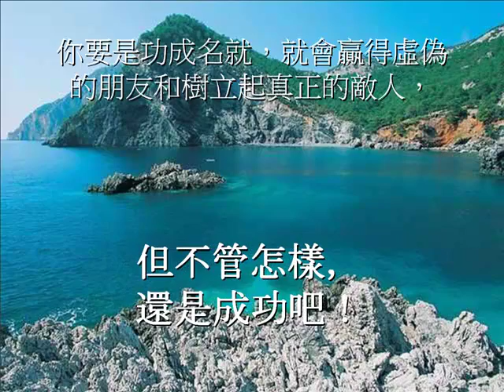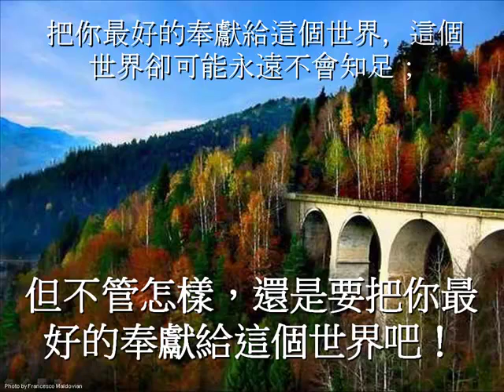Wise Way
Wise Way - a little poem found on Mother Teresa's wall - in Chinese Traditional